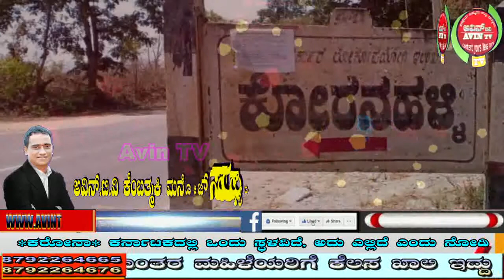*ಕರೋನಾ* ಕರ್ನಾಟಕದಲ್ಲಿ ಒಂದು ಸ್ಥಳವಿದೆ, ಅದು ಎಲ್ಲಿದೆ ಎಂದು ನೋಡಿ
jobs tranning ಅವಿನ್ ಟಿವಿ ಕೆಂಬತ್ ಮಕ್ಕಿ ( ಕೆಂಬತ್ಮಕ್ಕಿ ) ಮನೋಜ್ ಸಾರಥ್ಯದಲ್ಲಿ , Avin Tv In the Leadership Of Kembathmakki Manoj
JOBS AVALIABLE  ,ಹೋಂ ನರ್ಸಿಂಗ್‌ಗೆ  ಮಹಿಳೆಯರು ಮತ್ತು ಪುರುಷ ಅಭ್ಯರ್ಥಿಗಳು ಬೇಕಾಗಿದ್ದಾರೆ, ಬೆಂಗಳೂರಿನಲ್ಲಿ ಕ್ರೇಟೇಕರ್ , ವೃದ್ಧಾಶ್ರಮ ,ದಾದಿ ಆರೈಕೆ, ಹೋಮ್ ನರ್ಸಿಂಗ್ ಜಾಬ್ಸ್ ಲಭ್ಯ ಸ್ನೇಹಾ ಹೋಮ್ ನರ್ಸಿಂಗ್
ತಿಂಗಳಿಗೆ ಸಂಬಳ 10000 /- ರಿಂದ 45000 /- ಉಚಿತ ಊಟ ಮತ್ತು ವಸತಿ
 ಕರೆಮಾಡಿ 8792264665 / 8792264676  ಸ್ನೆಹಾ ಹೋಮ್ ನರ್ಸಿಂಗ್

WANTED MALE AND FEMALE CANDIDATES FOR HOME NURSING , NANNY CARE , OLD AGE HOME , CRETAKER , IN BANGALORE HOME NURSING JOBS AVAILABLE FREE FOOD AND ACCOMODATION  SALARY
10000 /- TO 45000 /- PER MONTH SNEHA HOME NURSING 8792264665 / 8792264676
SNEHA HOME NURSING
ಬೆಂಗಳೂರಿನಲ್ಲಿ ಕೆಲಸ
ಖಾಲಿ
 ಇದೆ ತಕ್ಷಣ
ನೇರ
ನೇಮಕಾತಿ
 ಮಹಿಳಾ ಅಭ್ಯರ್ಥಿಗಳಿಗೆ ಕೆಲಸ ಖಾಲಿ ಇದೆ ಬೆಂಗಳೂರಿನಲ್ಲಿ
ಬೆಂಗಳೂರಿನ ಹೆಲ್ತ್ ಕೇರ್ ಸೆಂಟರ್ನಲ್ಲಿ ಕೆಲಸಕ್ಕೆ ಮಹಿಳೆಯರು ಬೇಕಾಗಿದ್ದರೆ
ನಗರ ಮತ್ತು ಗ್ರಾಮಾಂತರ ಮಹಿಳೆಯರಿಗೆ ಬೆಂಗಳೂರಲ್ಲಿ ಕೆಲಸ ಖಾಲಿ ಇದೆ
* ಹೆಲ್ತ್ ಸೆಂಟರ್ ನಲ್ಲಿ ಅಡುಗೆ
* ವೃದ್ದರನ್ನು ನೋಡಿಕೊಳ್ಳುವುದು
* ಹೌಸ್ ಕೀಪಿಂಗ್ ಕೆಲಸ
* ಹೆಲ್ತ್ ಕೇರ್ ಅಸಿಸ್ಟೆಂಟ್
*  ನರ್ಸಿಂಗ್  ಕೆಲಸ ಲಭ್ಯವಿದೆ,
ಕೆಲಸಕ್ಕಾಗಿ ಇಚ್ಚಿಸುವ ಮಹಿಳೆಯರಿಗೆ ಬೆಂಗಳೂರಿನಲ್ಲೆ ಉಚಿತ ಊಟ, ವಸತಿಯೊಂದಿಗೆ ಅಭ್ಯರ್ಥಿಗಳನ್ನು ಸಂಸ್ಥೆಗೆ ನೇರ ನೇಮಕಾತಿ ಮಾಡಿಕೊಳ್ಳಲಾಗುವುದು,,
 ತಿಂಗಳಿಗೆ 10,000 ರಿಂದ 25000 ರೂ ವರೆಗೆ ಸಂಬಳವಿರುತ್ತದೆ
ಮೊದಲ 3 ತಿಂಗಳ ಅನುಭವದ ನಂತರ ಸಂಬಳದ ಏರಿಕೆ ಆಗುವುದು
ಅಸಿಸ್ಟೆಂಟ್ ನರ್ಸಿಂಗ್ ಕೆಲಸ ಗೊತ್ತಿಲ್ಲದ ಮಹಿಳೆಯರಿಗೆ ಸರ್ಕಾರದ ಮಾನ್ಯತೆ ಪಡೆದ ಸಂಸ್ಥೆಯಿಂದ ಬೆಂಗಳೂರಿನಲ್ಲಿ ಉಚಿತವಾಗಿ ಕೆಲಸ ಹೇಳಿಕೊಡಲಾಗುವುದು
ಹೆಲ್ತ್ ಕೇರ್ ಅಸಿಸ್ಟೆಂಟ್ ನರ್ಸಿಂಗ್ ಕೆಲಸಕ್ಕೆ ವಿದ್ಯಾರ್ಹತೆ : 5ನೇ ತರಗತಿ
7 ನೇ ತರಗತಿ
SSLC  Pass/ fail
PUC    Pass / fail ಮಹಿಳೆಯರಿಗೆ  ಅವಕಾಶವಿರುತ್ತದೆ
ವಯೋಮಿತಿ: 18 ರಿಂದ 38 ವರ್ಷದ ಮಹಿಳೆಯರಿಗೆ ಅವಕಾಶವಿರುತ್ತದೆ, ಮೊದಲು ಬಂದವರಿಗೆ ಮೊದಲ ಆದ್ಯತೆ.
ನಗರ / ಗ್ರಾಮಾಂತರ ಮಹಿಳೆಯರಿಗೆ ಸುವರ್ಣವಕಾಶ ಊಟ ವಸತಿ ವಸತಿಯೊಂದಿಗೆ ಬೆಂಗಳೂರಿನಲ್ಲಿ ಹಾಗೂ ಸಂಸ್ಥೆಯಲ್ಲಿ ಇರಲು ಇಚ್ಚಿಸುವ ಮಹಿಳೆಯರಿಗೆ ಮಾತ್ರ ಅವಕಾಶ

ನರ್ಸಿಂಗ್ ಸಹಾಯಕ ತರಬೇತಿ, 100% ಉದ್ಯೋಗ ಖಾತರಿ ಉದ್ಯೋಗಗಳು ಖಾತರಿ
ಕೆಲಸದ ವಿವರ
ಬೆಂಗಳೂರಿನಲ್ಲಿ ಪ್ರಮಾಣೀಕೃತ ನರ್ಸಿಂಗ್ ಸಹಾಯಕ ತರಬೇತಿ ಕಾರ್ಯಕ್ರಮ,
(ಜಾಬ್ ಓರಿಯೆಂಟೆಡ್ ತರಬೇತಿ ಕಾರ್ಯಕ್ರಮ)
ಬೆಂಗಳೂರಿನಲ್ಲಿ 12 ತಿಂಗಳ ಶುಶ್ರೂಷಾ ಸಹಾಯಕ ಕೋರ್ಸ್‌ಗೆ ಪ್ರವೇಶ ನಡೆಯುತ್ತಿದೆ
ಪ್ರತಿ ವರ್ಷ ಕೋರ್ಸ್‌ನ ಕೊನೆಯಲ್ಲಿ ಪ್ರಮಾಣಪತ್ರವನ್ನು ನೀಡಲಾಗುವುದು
100% ಕೆಲಸದ ಗ್ಯಾರಂಟಿ
ಕೋರ್ಸ್ ಸಮಯದಲ್ಲಿ ಆರೋಗ್ಯ ಕೇಂದ್ರದಲ್ಲಿ ಪ್ರಾಯೋಗಿಕ ತರಗತಿಗಳನ್ನು ನೀಡಲಾಗುವುದು
ಜೊತೆಗೆ
ಕನಿಷ್ಠ ಕೋರ್ಸ್ ಶುಲ್ಕ  ಹಾಸ್ಟೆಲ್ ಕನಿಷ್ಠ ಶುಲ್ಕ ಜೊತೆಗೆ
ಕಂತಿನಲ್ಲಿ ನೀಡಲಾದ ಕೋರ್ಸ್ ಶುಲ್ಕದ ಪ್ರಯೋಜನಗಳಿವೆ
ಕನಿಷ್ಠ ಅರ್ಹತೆ  ವಯಸ್ಸಿನ ಮಿತಿ 18-35 ವರ್ಷ ಮಹಿಳಾ ಅಭ್ಯರ್ಥಿಗಳು ಈ ಕೋರ್ಸ್ ಮಾಡಬಹುದು
ಕೋರ್ಸ್ ಕೊನೆಯಲ್ಲಿ, 14000 ವೇತನ ಲಭ್ಯವಿದೆ
 ಮಹಿಳೆಯರಿಗೆ ಮಾತ್ರ ಅವಕಾಶ
ಕರೋನ ಹಳ್ಳಿ*
ಕೊರೊನ ಖಾಯಿಲೆ ಬರುವ ಮುಂಚೆಯೆ ಊರಿಗೆ ಹೆಸರು.
ಸ್ಥಳದ ಹೆಸರು: ಕೊರನಹಳ್ಳಿ
ಚಿಕ್ಕಮಗಳೂರು ಜಿಲ್ಲೆ.
ತರಿಕೆರೆ ತಾಲೂಕು.
ರಾಜ್ಯ: ಕರ್ನಾಟಕ.
 ಎತ್ತರ: 680 ಮೀಟರ್. ಸಮುದ್ರ ಮಟ್ಟಕ್ಕಿಂತ.
ದೂರವಾಣಿ / ಎಸ್ಟಿಡಿ ಕೋಡ್: 08261
RTO.KA-66.
ಭಾಷೆ:
ಕನ್ನಡ ಮತ್ತು ತುಳು, ಕೊಂಕಣಿ, ಮರಾಠಿ, ಉರ್ದು, ತೆಲುಗು, ಮತ್ತು ಗುಜರಾತಿ.
ಗ್ರಾಮ ಪಂಚಾಯಿತಿ ಕೋರನಹಳ್ಳಿ ತರೀಕೆರೆ ತಾಲ್ಲೂಕು ಚಿಕ್ಕಮಗಳೂರು ಜಿಲ್ಲೆ.
ಕೋರನಹಳ್ಳಿ ಗ್ರಾಮವು ಜಿಲ್ಲಾ ಕೋಡ್ ಸಂಖ್ಯೆ 570 ರೊಂದಿಗೆ ಚಿಕ್ಕಮಗಳೂರು ಜಿಲ್ಲೆಯಲ್ಲಿದೆ.
 ತರಿಕೇರೆ ತಾಲ್ಲೂಕು
 ತರಿಕೆರೆ ಸಿಡಿಯೊಂದಿಗೆ ಈ ಗ್ರಾಮದ ಸಮುದಾಯ ಅಭಿವೃದ್ಧಿ ಬ್ಲಾಕ್ (ಸಿಡಿ ಬ್ಲಾಕ್) ಬ್ಲಾಕ್ ಕೋಡ್ ಸಂಖ್ಯೆ 0096.
ಈ ಗ್ರಾಮಕ್ಕೆ ಗ್ರಾಮ ಪಂಚಾಯಿತಿ ಕೊರಾನಹಳ್ಳಿ.
ತರಿಕೇರೆ ಈ ಗ್ರಾಮದ ಉಪ-ಜಿಲ್ಲಾ ಕೇಂದ್ರ ಕಚೇರಿಯಾಗಿರುತ್ತೆ..
ಮುಖ್ಯಮಂತ್ರಗಳ ಆಪ್ತ ಎಂ.ಎಲ್.ಎ.ಕೂಡ ಇರುವುದು ಇಲ್ಲೆ.
ತರಿಕೆರೆ ಎರಿ ಮೇಲೆ ಕರಿಕುರಿಮರಿ ಇರುವುದು ಇಲ್ಲೆ.
ಇಗ ಕೊರೊನ ಬೀತಿಯಿಂದ ಯಾರೂ ಇ ಊರಿಗೆ ಹೊಗದಿರುವುದು ವಿಶೇಷ.
ವರದಿ.
ಮಗ್ಗಲಮಕ್ಕಿಗಣೇಶ್.
ಬ್ಯೂರೋ ನ್ಯೂಸ್